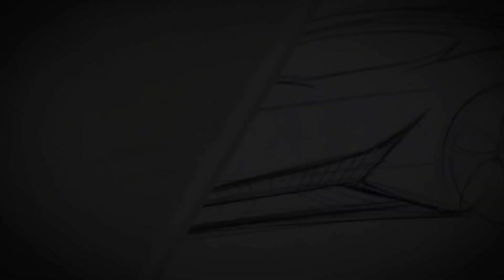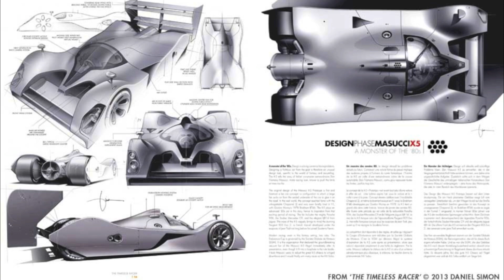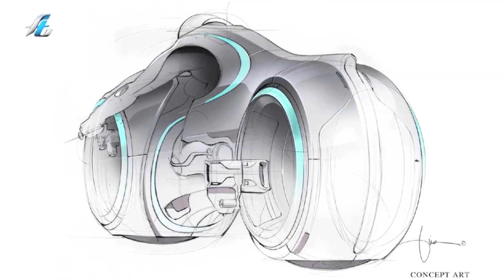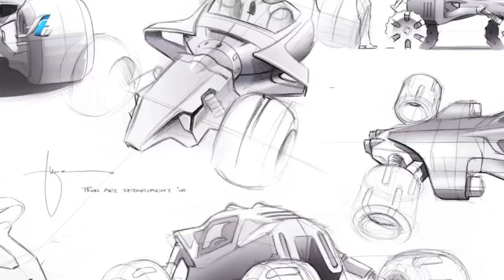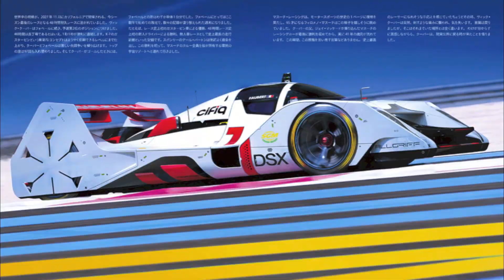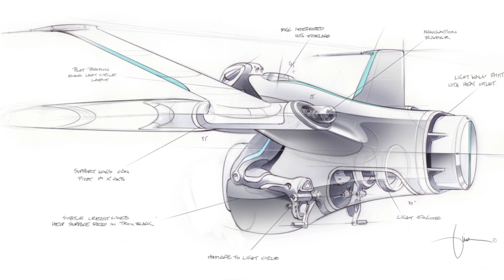Daniel Simon: Conceptual Designer and Automotive Futurist (Part 1)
Daniel Simon is a designer's God. Blessed with talent, he worked for Volkswagen in Wolfsburg and Barcelona before giving up the car industry to move to Brazil. While there he was contacted by Scott Robertson and signed to create Cosmic Motors, his first book. Upon finishing the book, he came to the US and began his movie career, working on films such as Tron: Legacy, Captain America, Prometheus and Oblivion. He's also designed livery for the now defunct HRT race team and a sportbike for Lotus Motorcycles. We caught up with the visionary designer in his California home to discuss his latest book, The Timeless Racer, and to find out more about what makes him who he is.